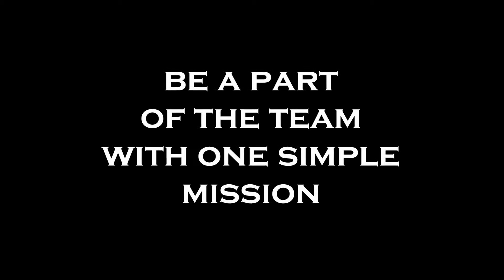Throwback Thursday: The whole team wins